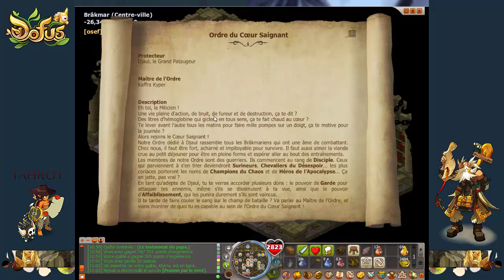[Tahroy] Disciple d'Hécate - Choix d'ordre - A vos Ordres / Mot d'Ordre - 2.29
Vidéo sur le choix d'ordre de Brâkmar, je montre les différents ordres puis je fais la petite quête.

Bon visionnage :)